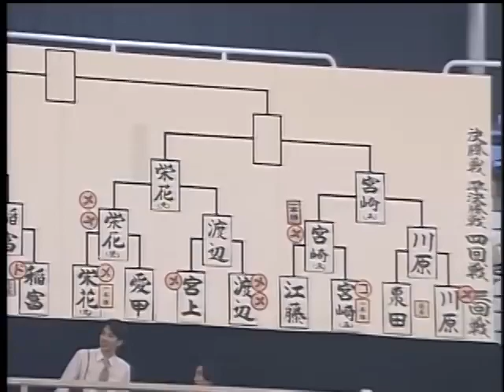原田 悟 x 宮崎史裕 / 하라다 사토루 x 미야자키 후미히로 / S. HARADA x F. MIYAZAKi, 第44回 全日本剣道選手権大会 SF-1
1996年 第44回 全日本剣道選手権大会 準決勝
[東京] 原田 悟 x 宮崎史裕 [神奈川]

1996년 44회 전일본검도선수권대회 준결승
[도쿄] 하라다 사토루 x 미야자키 후미히로 [카나가와]

(Red) Satoru HARADA x Fumihiro MIYAZAKI (White)
44th All Japan Kendo Championship, Semi Final